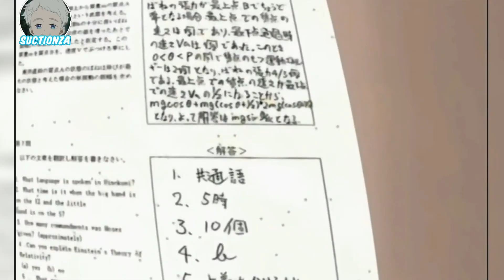Me OFRECIERON $2500 USD 🤑 por HACER TRAMPA en un EXAMEN de MATEMÁTICAS l Hora Gaussiana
En el EPISODIO de invitado @mate te contamos la EXPERIENCIA al HACER TRAMPA en los EXAMENES cuando eramos ESTUDIANTES y ahora como PROFESORES además de las CANTIDADES de DINERO 💰 que nos OFRECEN para RESOLVER EXAMENES tanto de CURSOS, como exámenes de ADMISIÓN a la UNIVERSIDAD🔴

🔴 CÁLCULO VECTORIAL o MULTIVARIADO CURSO COMPLETO y DESDE CERO 🔴

🔴 LÓGICA MATEMÁTICA y DEMOSTRACIONES CURSO COMPLETO y DESDE CERO 🔴